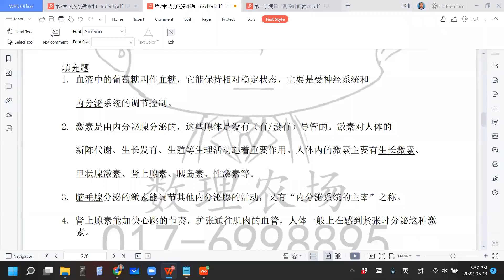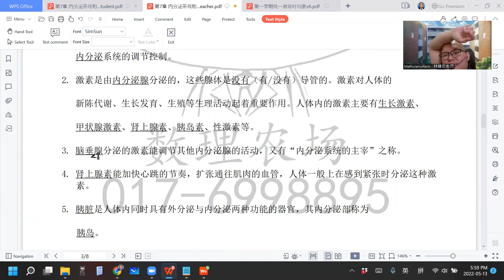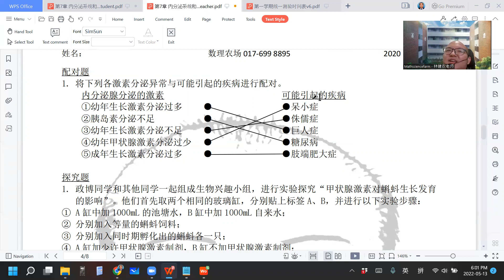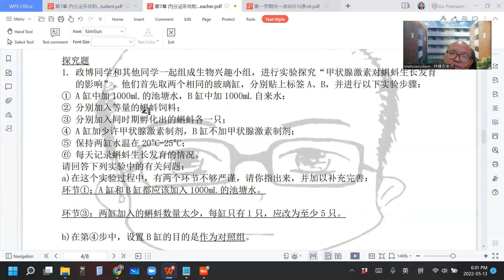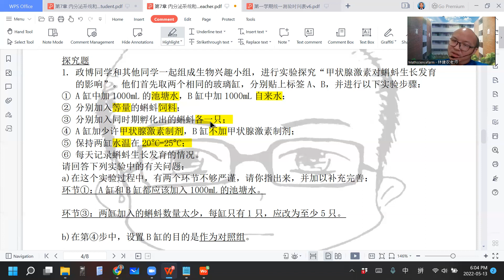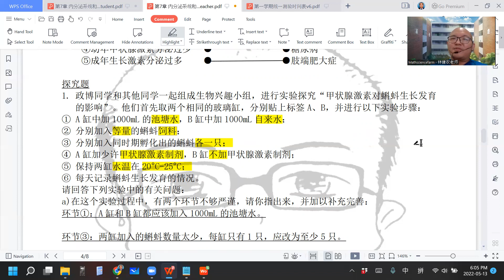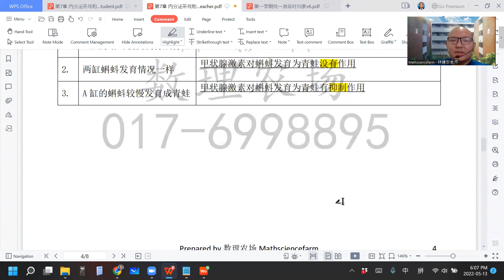2022 05 13 《网课不停歇》 初二科学7作业Part2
初二科学上册第7章 内分泌系统和激素
作业Part2